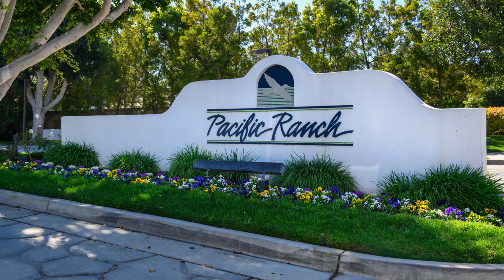Pacific Ranch Bargain - 19501 Ranch Lane #104, Huntington Beach, CA 92648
Yes, you can live the Huntington Beach life! This Pacific Ranch townhome is ready for some sweat equity to call your own. A desirable end unit, this Granada Model is the largest in the development built in 1988. Pacific Ranch is a sought after community that is well-maintained and offers many resort-style amenities including: guarded and gated entry, pool and spa, clubhouse, greenbelts, fountains and water features, and a location that is less than two miles from the beach. Looking for utility space? The first level has a rare, oversized three car garage, laundry room, and a fourth bedroom currently used as a bonus room. The second level welcomes guests with the front entry and foyer, living room, formal dining room, family room with wet bar, and the kitchen. The remaining three bedrooms are conveniently together on the third level, including a generous master suite with en-suite bathroom. The home features dual pane windows, central heat and air, and two private patio areas to enjoy Surf City’s ocean breezes. Area schools are among Huntington Beach’s best, including Ethel Dwyer Middle and Huntington Beach High School. Bring your tools and paint brush and make your own castle near the sand at Pacific Ranch in Huntington Beach.

Drake Real Estate Cristal Drake